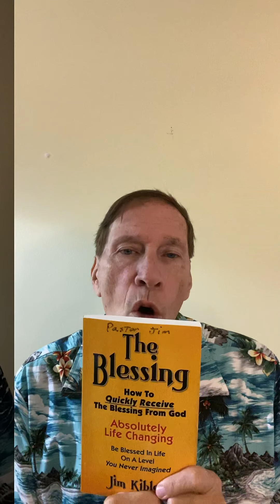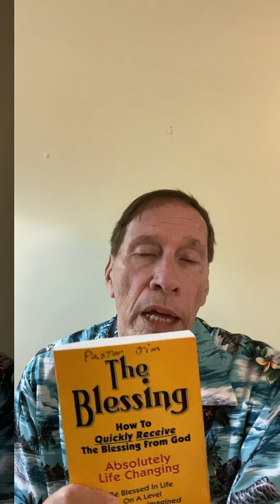Curse Free Blessed Life. How to Get There and Stay There.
You can live a Curse Free Blessed life. call Pastor Jim today for Prayer. Amazing results.